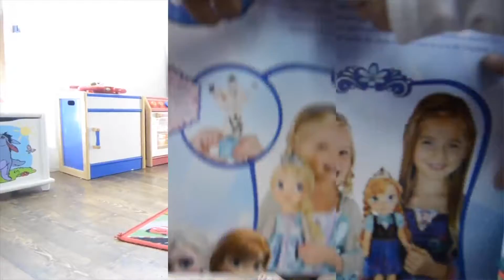Frozen Elsa & Anna Show & Tell Dolls Toddler dolls and Music doll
Here is Emma and Solice opening the toddler set of Elsa and Anna with the little Olaf. Also we are showing Elsa musical and glowing dress doll. The set was only sold at target we got it last year. The girls are dress with Elsa dresses from Walmart.com. We have fun making the videos is a great time.